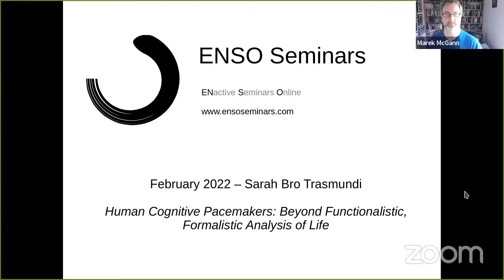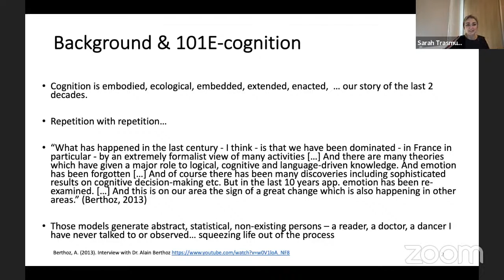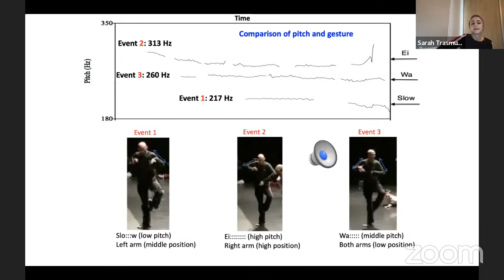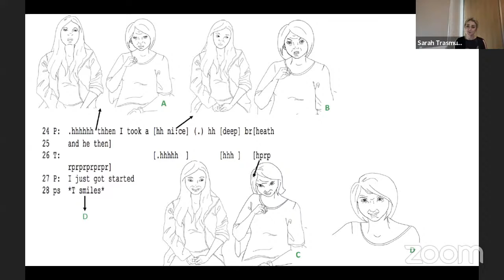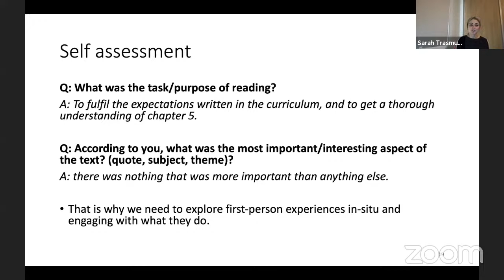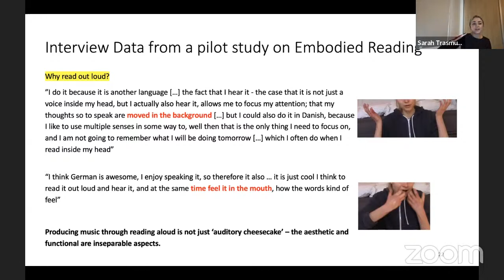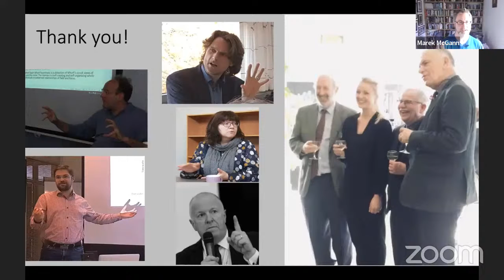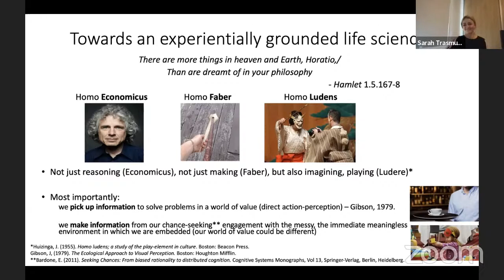Feb 2022 -- Sarah Bro Trasmundi -- Human Cognitive Pacemakers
Human life is a process that is punctuated by events (Stewart, 2019). In this lecture I focus on (i) the temporal dynamics that compose an event and (ii) how such events are grounded in imaginative, creative processes from an affective-embodied cognitive perspective. That is, how do people come up with new solutions, and why do such solutions sometimes deviate from what is expected? Often deviations emerge for no obvious reason and reveal themselves in punctuations such as breaks and ruptures.

I investigate such punctuations by using a cognitive ethnographic approach that spans first and third person perspectives. This approach opens up for scrutinising particularity and granularity in life processes that analytical models have reduced to simple principles and mechanisms. I turn the modus operandi upside down by going beyond functionalistic, formalistic and “pattern-istic” modes of analysis. Following Bergson (1911), causation is behind us (as analysis), whereas creativity is in front of us (as possibility). In this view, the question remains to how people deviate pari passu with the act of getting things done in a socio-material situation.

On empirical grounds I show how human experience is constrained by pacemaking capabilities, that infuse and control rhythm, as duration can be exploited by slowing down, speeding up sensitivity and attention that allow for experientially rich events to manifest. I give examples of how such cognitive pace-making emerges in empirical settings spanning a vast range of activity sites such as reading, emergency medicine, psychotherapy and dance.